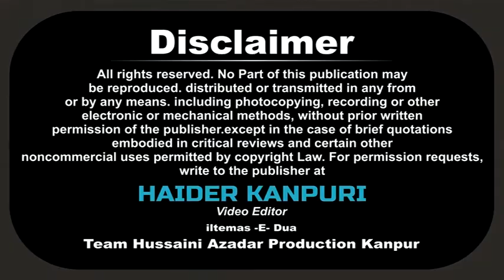Zaigham Kanpuri | YAAD -E- GHUM | 18 Feb 2018 | Badi karbala Nawab Ganj Kanpur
YAAD -E- GHUM
Venue : BADI KARBALA, NAWAB GANJ KANPUR
On : 18 Feb 2018 - SUNDAY
Nizamat : Janab ABUZER KAZMI Sahab
Khitabat : Maulana AHMAD RAZA BIJNORI Sahab Qibla
Nauha Khwani : HAIDER KANPURI, DANISH SAHAB

Organized By : ALL INDIA SHIA YUVA UNIT / SHIA YUVA WELFARE SOCIETY (r.) Kanpur

Cameraman : Shawez Abbas Rizvi, Shabbar Hussain, Shabbir Hussain
Managing Director : Mohd. Sadiq Amin Rizvi
General Manager : Syed Altaf Hussain Rizvi (QASIM) Dehli
Video Editor : Haider Kanpuri (Shams Rizvi)

Aijaz(Josh-e-Azza) 2018
Ashfaq-Marchant 2018
Awaz-e-Karbala 2018
Nawshad Hussaini(Kashmir)
2018 Nayab Ali Naqvi 2018
nohay 2018
farhan ali waris nohay 2018
nohay 2018
nohay 2018
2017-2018 farhan ali waris official noha 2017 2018
album
naat qawali
duwa
salawat
ibadat
talwar
tatbeer
zanjeer
qama
azadar
pursa
sham
karbala
matamdari